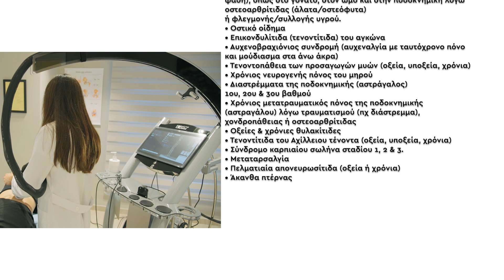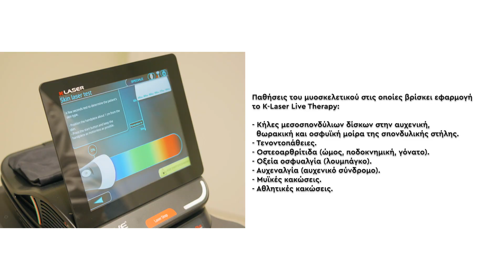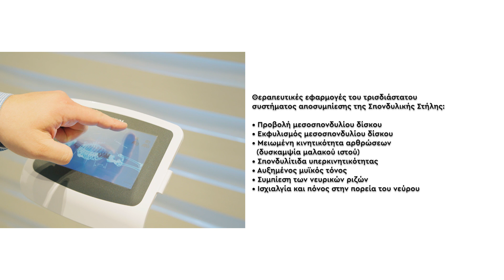Νέο ιατρείο Αθανάσιος Παπαθανασίου